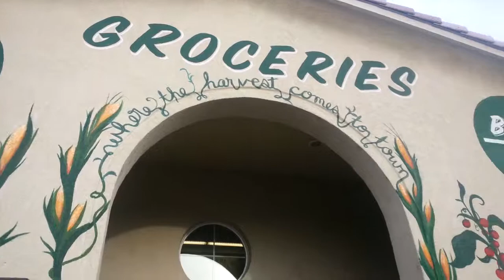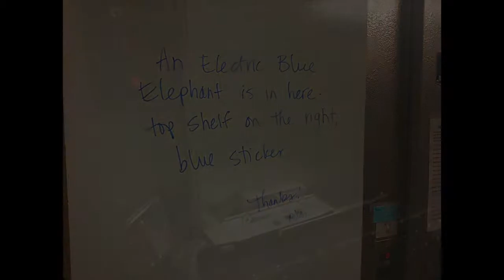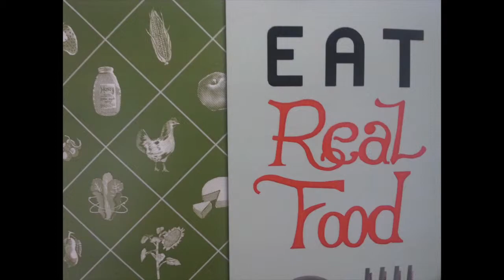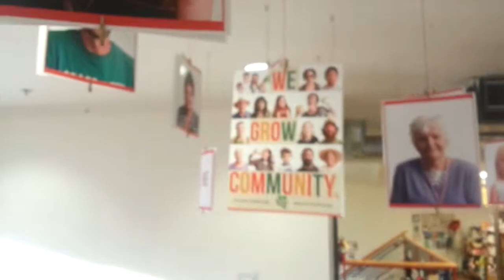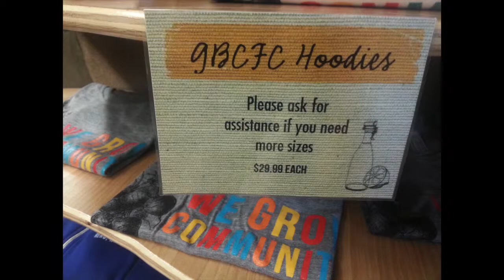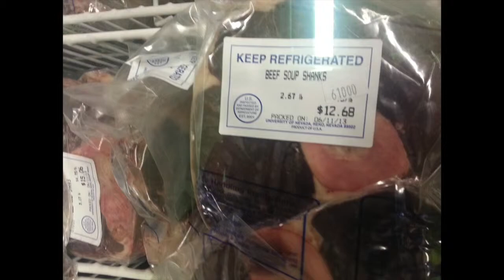Great Basin Community Food Co-op - Fastest Growing Coop in the Nation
The Great Basin Community Food Coop (GBCFC) is among the fastest growing in the nation. Northern Nevada is already a hub for many products from books to smart phones. Now it is becoming known as a food hub. Listen to GBCFC General Manager Jolene Cook explain what challenges the business faces with such a growth rate.